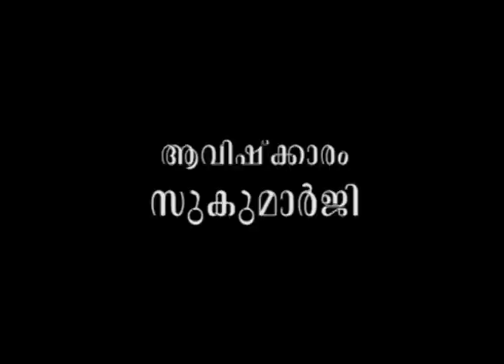മഥനോത്സവം സിനിമയും കാന്‍സര്‍ രോഗവും